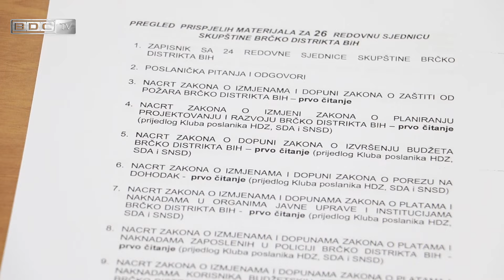Utvrđen dnevni red za 26. redovnu sjednicu Skupštine Distrikta